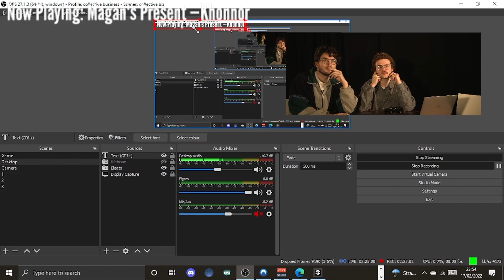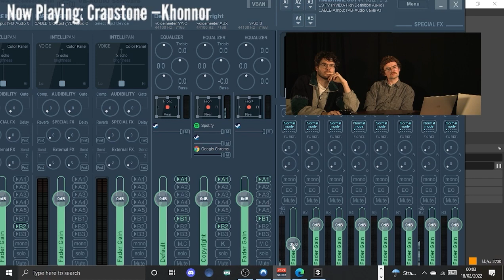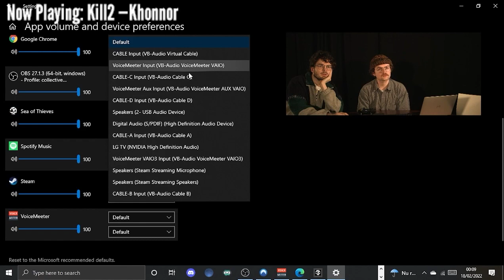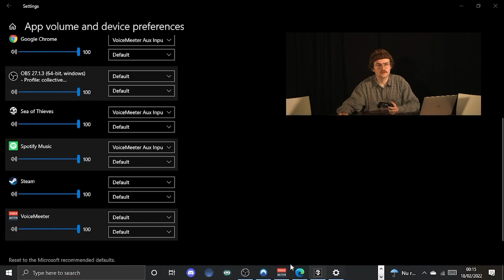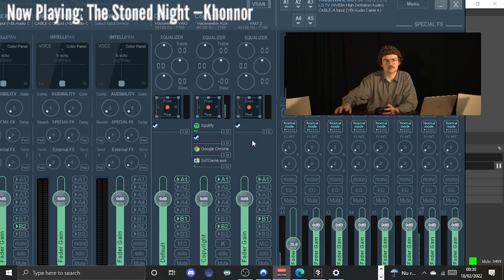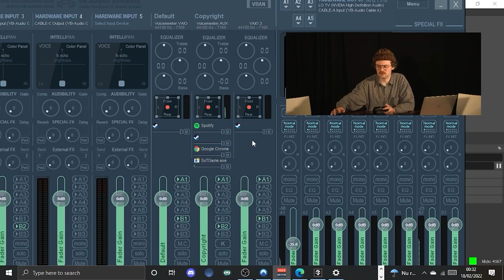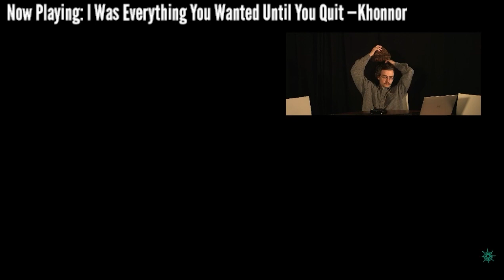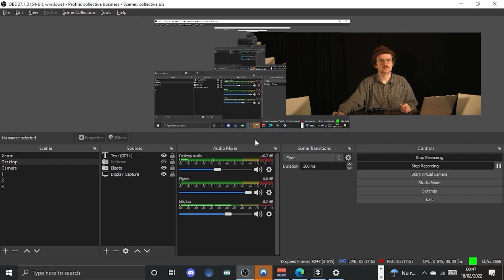bsml second stream conor sea of thieves